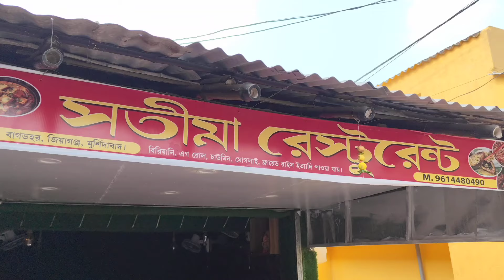আমার ছেলের পূজো শুরু হলো পঞ্চমী থেকে। নতুন জামা পরে গেলো স্কুলে।